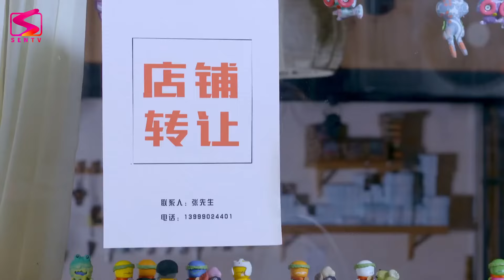THỪA HOAN KÝ - Tập 27 [Thuyết Minh] | Phim Ngôn Tình Trung Quốc Lãng Mạn Siêu Hay 2024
THỪA HOAN KÝ  [Thuyết Minh] | Phim Ngôn Tình Trung Quốc Lãng Mạn Siêu Hay 2024